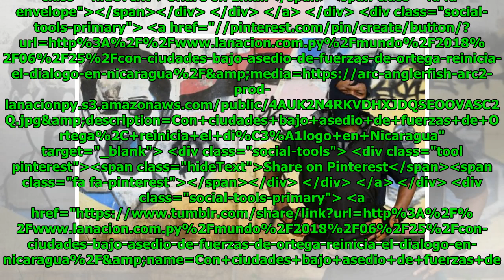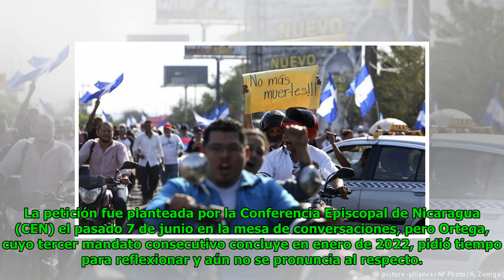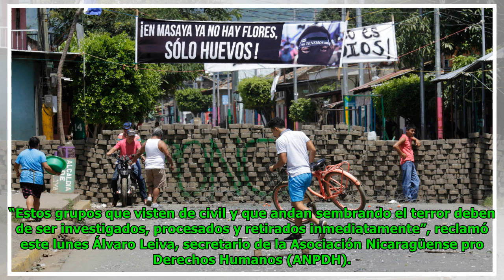Con ciudades bajo asedio de fuerzas de Ortega, reinicia el diálogo en Nicaragua Global Now TV